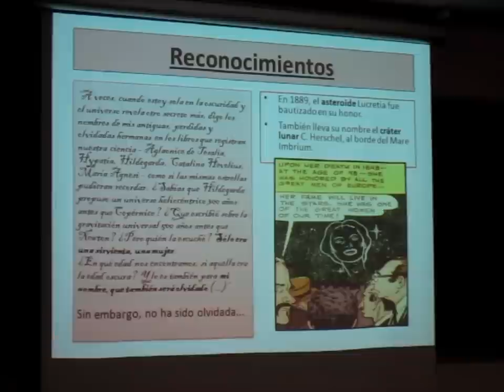Caroline Herschel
Extracto de la intervención de Cristina Calvo en la conferencia sobre el día de la mujer y en la que habló de Caroline Herschel. En este fragmento se escucha la carta que Caroline Herschel escribió acerca de los descubrimientos de las mujeres en el campo de la astronomía.